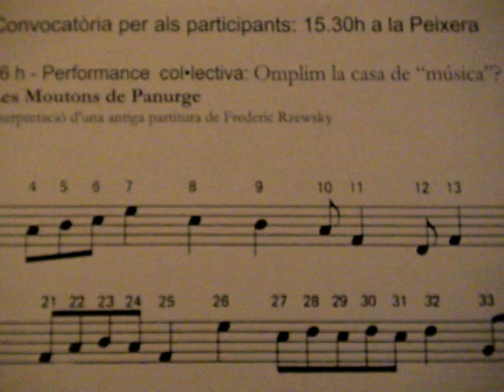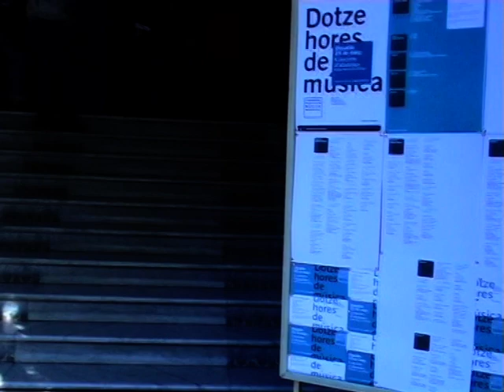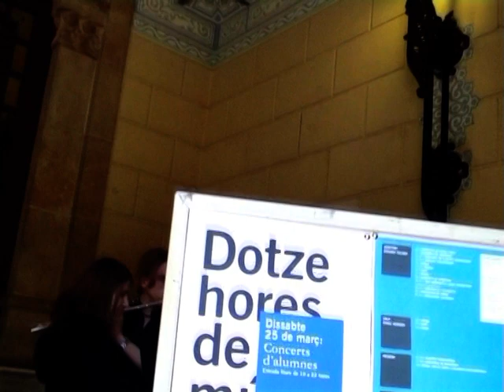Omplim la casa de "música"?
Acción musical en el Conservatori Municipal de Música de Barcelona el 25 de marzo de 2006